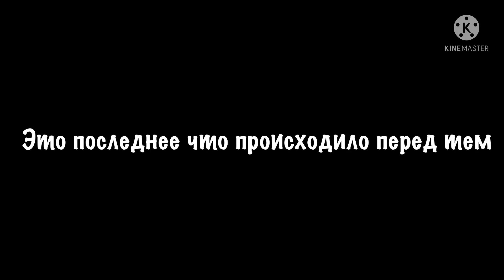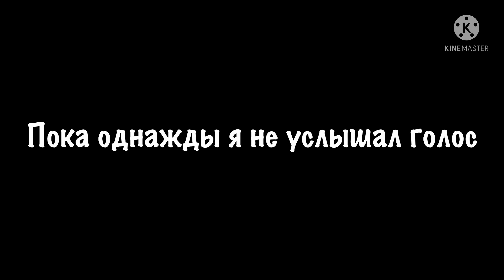"Изгнание" 1 часть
Пожирателя мира изгнали в другой мир (DxD). Теперь ему ничего не остаётся как найти способ вернуться обратно, возродить свих братьев и уничтожить всё живое, что осталось в Нирне.

Автор идеи Jaront
Автор сценария Tensorr Iskandarr